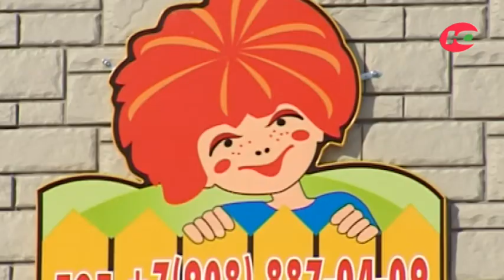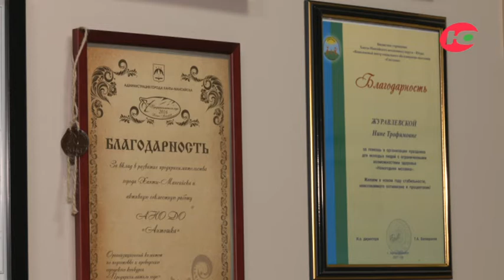С «Антошкой» в мире детства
Герой этой программы Нина Журавлевская. Она мама Антошки. В переносном смысле конечно. «Антошка» - автономная некоммерческая организация дошкольного образования, которая успешно работает в Ханты-Мансийске вот уже 10 лет.